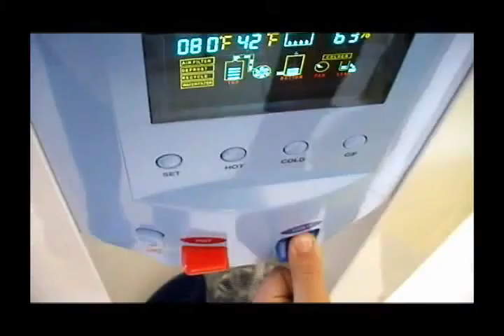AquaMaker RD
Comercial 30ss Sistema de Generacion de Agua Potable-Republica Dominicana